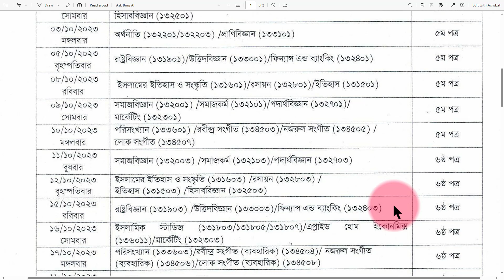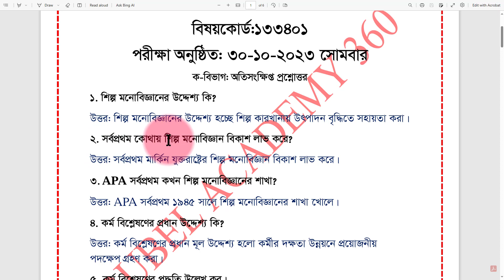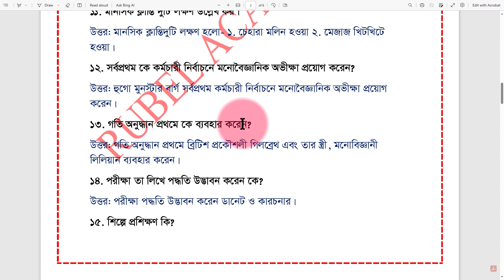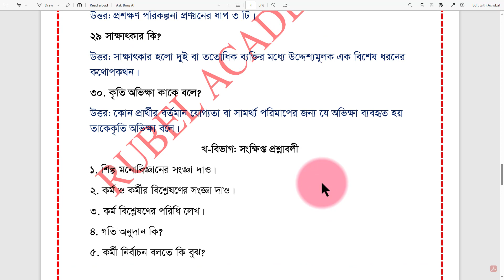ডিগ্ৰি ৩য় বর্ষ ২০২১সালের মনোবিজ্ঞান ৫ম পত্র সাজেশন ২০২৩||Degree 3rd Year Psychology Suggestion 2023